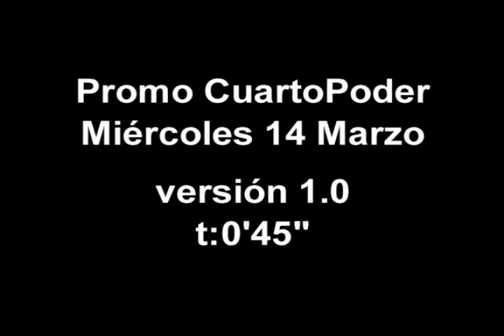Exclusivo: Entre Las Redes de Antauro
Entre Las Redes de Antauro: Más mensajes, más pedidos y más ideas de negocios. ¿Como funcionaba la sorprendente red de Antauro Humala dentro de prisión? Increíbles revelaciones entre líneas
Pan Nuestro En Paris: Cuando el Tumi se encontró con la Torre Eiffel. Viva de cerca las delicias del campeonato mundial del Pan en París